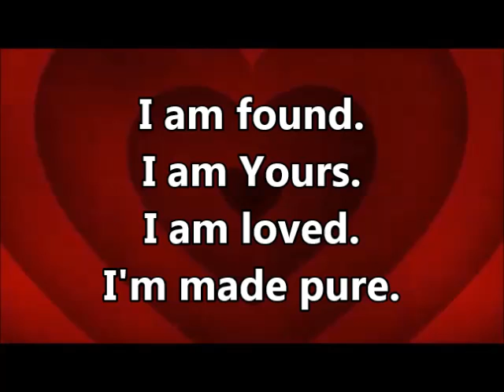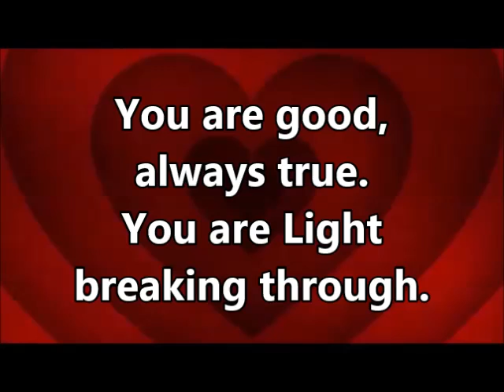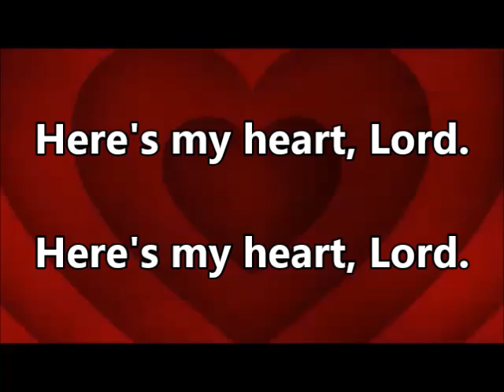Here's My Heart Lord Lauren Daigle